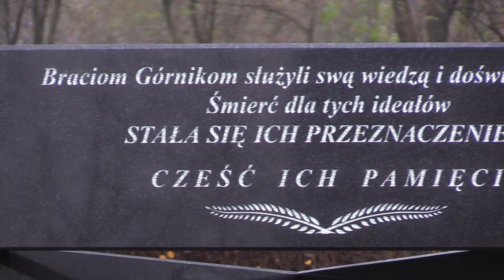Śmiertelny wypadek w kopalni 23.11.2023